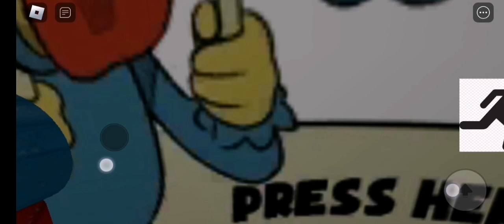Roblox playtime chapter 2